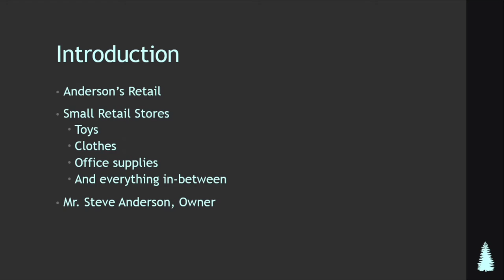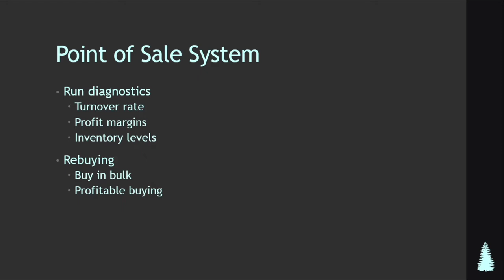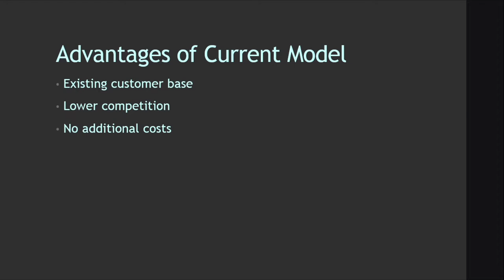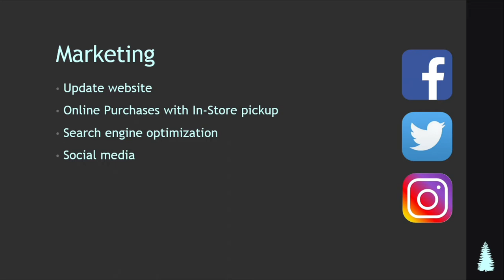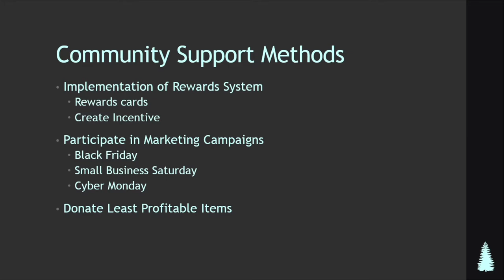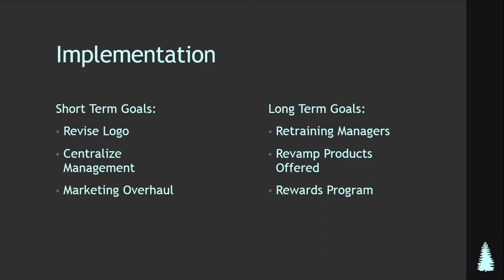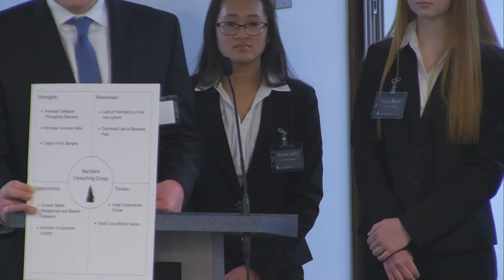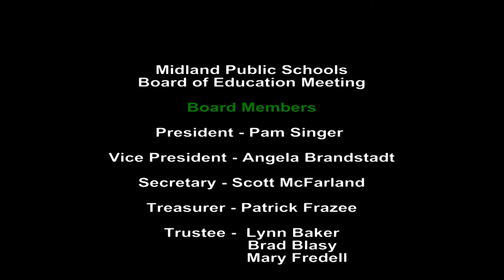Board of Education Meeting - December 17, 2018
Midland Public Schools Board of Education meeting on December 17, 2018. This meeting will be held at 7:00 pm at the Midland Public Schools Administration Center 600 E. Carpenter Street Midland, MI 48640

Board Vice President Angela Brandstadt
Board Secretary Scott McFarland
Board Treasurer Patrick Frazee
Board Trustee Mary Fredell